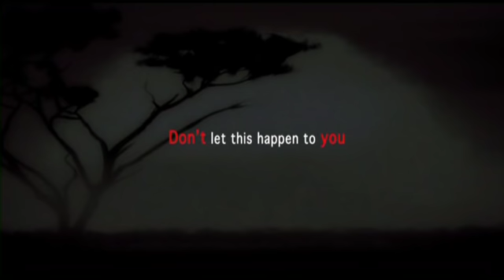Evelyn Glennie co-composer for A Dangerous Journey - Gold Award at the New York Festival 2013.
As patron of Able Child Africa I am acutely aware of the challenges faced by many countries through poverty. More recently I have been made aware of another form of insidious crime against innocent young victims involving exploitation, abuse and degradation.
Ruth Beni, Director of Animage Ltd, sent me a video depicting the plight of 2 young girls, Rose and Grace. She asked me to consider composing some music to accompany two animated stories.
As soon as I had time I duly sat down and began watching the videos. I would say I am a fairly worldly-wise person and I am very well aware of many injustices in this world but nothing prepared me for the impact of the stories about the plight of these two young girls - victims of sex trafficking.
It is my understanding the characters featured this animated film titled 'A Dangerous Journey' are based on real people, coerced as children, out of their homelands and exploited horribly in other countries including the UK. I cannot comprehend the trauma they must have suffered in their very young lives. I cannot begin to assume I know how they feel or how they and countless others will ever lead normal lives. What I do know is I cannot ignore their plight or forget what I have seen.
I immediately contacted a composer friend of mine, Philip Sheppard, and we set about writing music to accompany these two animated stories. I hope we did them justice and I hope awareness of crimes like this can be eradicated.
Please watch the video's and let me have your thoughts but most of all please send the link to as many people as you can and in doing so hopefully we can reduce incidents of this nature and make our world a better place.

This is part of  "The Need to Know Campaign"
Exposing Global Practices That Harm Women
The Need to Know Campaign is a growing body of work that uses animated films as a method of informing and warning millions of people worldwide, in particular young people, of the practices that harm women.

The film is funded by the Home Office and various UK charities (such as Comic Relief and the Tudor Trust)
The aims of the Need to Know Campaign is
• To publicise the magnitude of what is essentially a global hate crime against women
• To mobilise world opinion
• To translate opinion into effective action

Music co-composed by Evelyn Glennie and Philip Sheppard